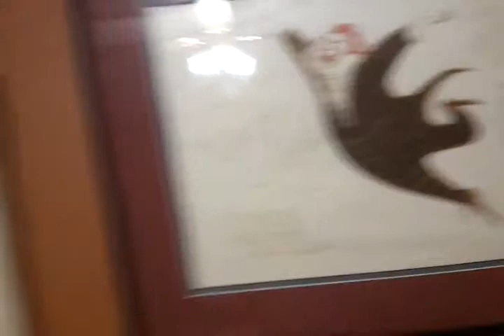John Culhane talks of giving up cigaretts + sugar